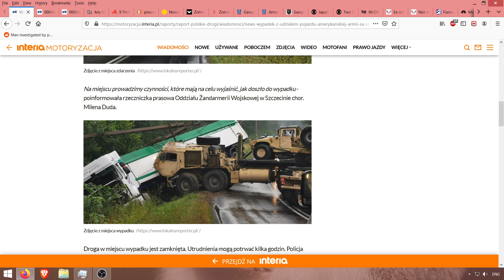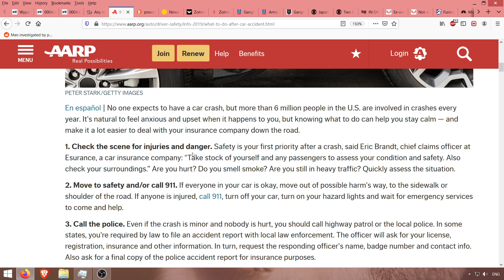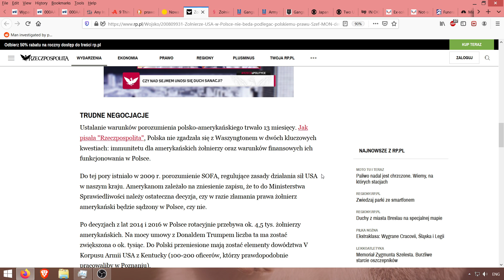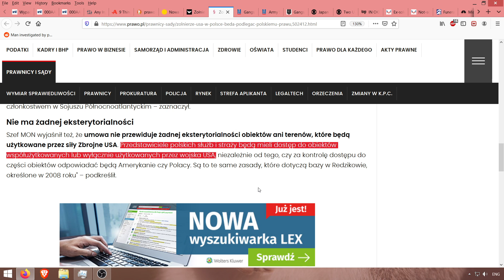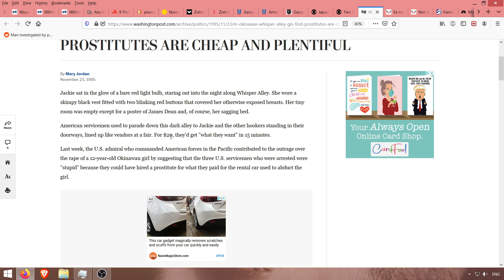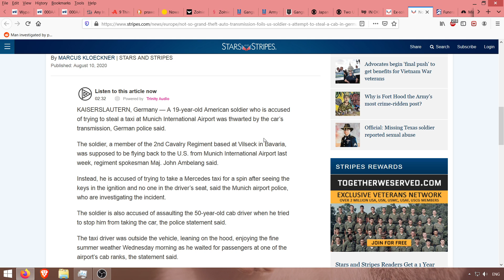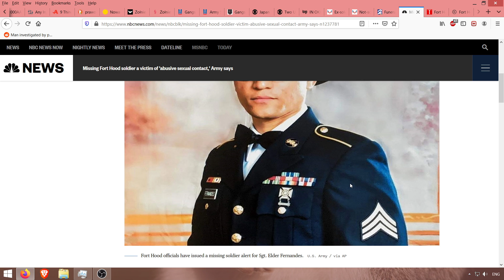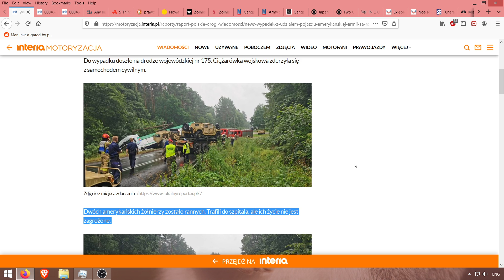Analiza US ARMY okupacji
Zorganizowane gangi, mordercy, gwalciciele, prostytucja dzieci, oszalala bezkarna biurokracja bez kontroli, zaginieni zolnierze, zamordowani zolnierze... Porozmawiajmy o US ARMY bazach wojskowych w USA, Japoni, Niemcy...